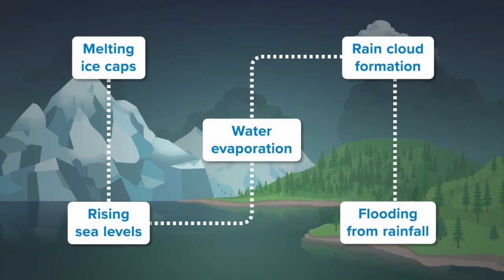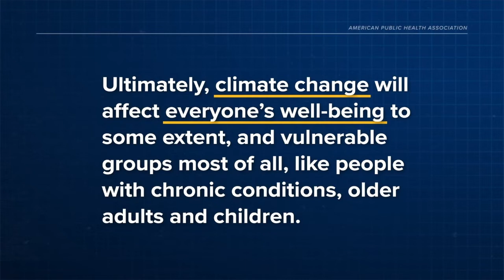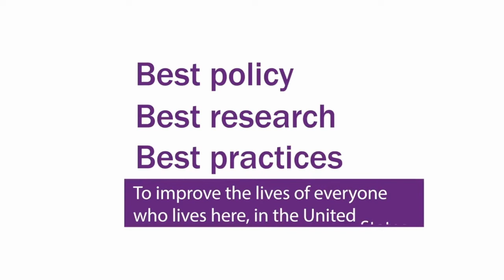Day 3: Reports from the Field Direct from Climate for Health Ambassadors 3.9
Milagros Elia, MA, APRN, ANP-BC
Nurse Founder/CEO, M. Elia Nature-Based Healthcare Solutions

Kasondra McCracken, MCHES
Senior Lecturer, Arizona State University

Sydney Otis
Network Engagement Manager, ecoAmerica

April Taylor
Tribal Liaison, Chickasaw Nation

Gregory White
Director, Decatur Active Living, City of Decatur

Get to know your host, Climate for Health, through this session that will outline the opportunities for you to act and advocate with tools and resources provided through our program. Hear directly from Climate for Health Ambassadors about their actions to engage communities, peers, and policymakers on equitable climate solutions.